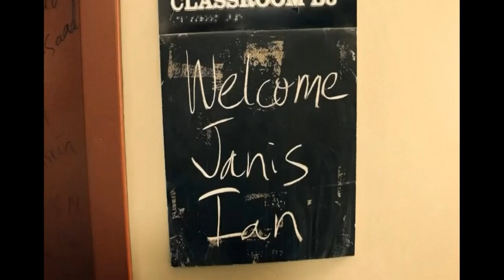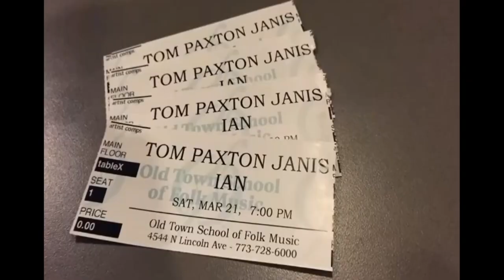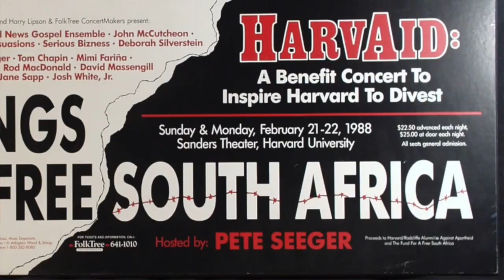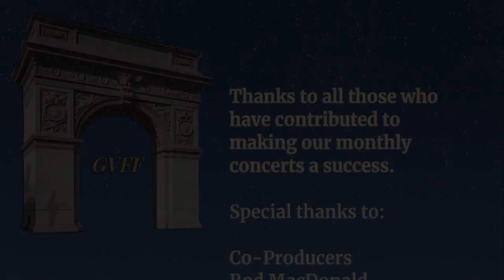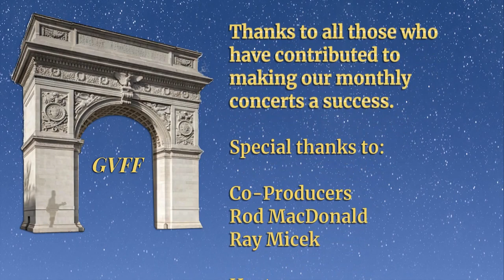GVFF 2023 January Edition Remaster Tom Paxton's 85th Birthday Bonanza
The Greenwich Village Folk Festival is proud to present another great night of amazing music. The Greenwich Village Folk Festival is a 501(c)3 nonprofit organization. This is a free concert, a “Gift To The Community.” However, we do accept donations which are shared with the musicians.

You can find out more about our organization at our website GreenwichVillageFolkFestival.org

And, you can make a donation to help keep these concerts alive

Concert Timings
00.03.00  Chris Lowe - "Did You Hear John Hurt" words and music Tom Paxton

00.08.00  Marxer/Fink - "Grateful"
                                           "My Sewing Machines"
                                           "Pete's Shoulders (The Power of Song)"

23:00 Jackson Emmer - "Cornflakes and Whiskey" Written by Jackson Emmer & Tom Paxton

28:00 Amanda McBroom - "The Rose", Warner Chappell Music Inc.

34:00 Eric Erickson - "There Goes The Mountain", words and music by Tom Paxton, Accabonac Music (ASCAP)
                                           "The Potter"  (Eric Erickson) Ardith Music (BMI)
                                           "The Shadow of the Moon" (Eric Erickson) Ardith Music (BMI)

46:00 Janis Ian - intro/video

49:00 The Don Juans - "We're Cowboys ..."
                                              "Eleanors Song"

01:00:00 Christine Lavin - "My Christmas Guitar"

01:04:00 Josh White III - "Don't Forget Your Waitress", words and music Tom Paxton © 2013 Virginia Morning Music  (ASCAP)

01:07:00 Daniel Boling -
                                               "We Can Still Waltz" Tom Paxton—Bristow Songs (SESAC), Daniel Boling—Perfectly Stable Music (ASCAP),
                                                       Noel Paul Stookey—Neworld Multimedia Pub (ASCAP)
                                              "Ever Since I Woke" Daniel Boling—Perfectly Stable Music (ASCAP)
                                              "Get A Life!"          Tom Paxton—Bristow Songs (SESAC), Daniel Boling—Perfectly Stable Music (ASCAP)

01:18:00 Kathy Mattea - "Whose Garden Was This" - words and music Tom Paxton © 1970
                                            "Turn Off the News and Build a Garden" - words and music Lukas Nelson

01:27:00 Buffalo Rose - "I Give You the Morning" -
                                           "Green Light" (Buffalo Rose and Tom Paxton) - Buffalo Rose ASCAP

01:36:00 Cliff Eberhardt - "Victoria Dines Alone"

01:45:00 Tim Grimm - "The Little In-Between" Tim Grimm- Steel Cabinet Publishing (BMI)

                                  "I Don't Know This World" Tim Grimm - Steel Cabinet Publishing (BMI)

                                   "Home To Me"  - Tom Paxton

02:00:00 Holly Near -

02:05:00 John McCutcheon - "This Campfire" John McCutcheon/Appalsongs (ASCAP) & Tom Paxton/Bristow Songs (SESAC)
                                                    "Letters to Joe"  John McCutcheon/Appalsongs (ASCAP) & Tom Paxton/Bristow Songs (SESAC)
                                       "Marjorie"   John McCutcheon/Appalsongs (ASCAP) & Tom Paxton/Bristow Songs (SESAC)

02:17:00 Tom Chapin  -  "Broadside" words and music by John Forster and Tom Chapin © 2010
                                            "Woody Guthrie's Dream" by Si Kahn and Tom Chapin © Joe Hill Music & The Last Music Co. (ASCAP)
                                        "And Loving You" by Bob Gibson and Tom Chapin

02:34:00 Peter Yarrow - "Going To the Zoo"

02:47:00 Judy Collins Greeting

02:49:00 Noel Paul Stookey - "The Marvelous Toy"
                                                     "TV RAP"

03:00:00 Tom Paxton - "Underground Angel"
                                         "Old Friends"
                                         "Ramblin Boy"